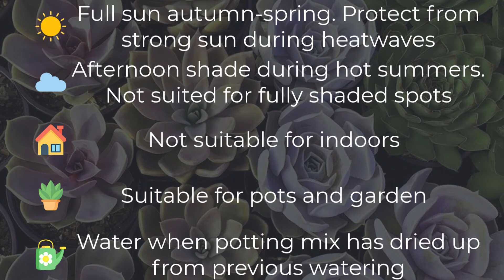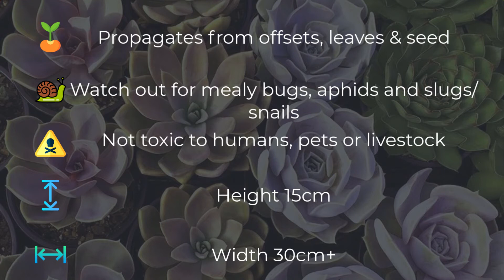Echeveria Blue Metal Quick Overview & Care Tips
Echeveria Blue Metal is a beautiful and fast growing Echeveria hybrid of unknown parentage. It is an absolute stand out in any collection or garden thanks to its stunning colours.

Echeveria Blue Metal is an evergreen succulent with a symmetrical rosette type arrangement of leaves. The colour is usually shades of blue-green in the warmer months but can change to a metallic deep blue-purple and maroon.

In this video we will show you what Echeveria Blue Metal looks like and provide a few quick care tips including sun exposure requirements, watering info, propagation, pests and dimensions. For a full article on Echeveria Blue Metal see our website.

If you are in Australia, you can buy our Echeveria Blue Metal from our website Fern Farm Plants.

00:00 What Echeveria Blue Metal looks like
00:35 Basic Echeveria Blue Metal care tips
01:07 Website info & attributions